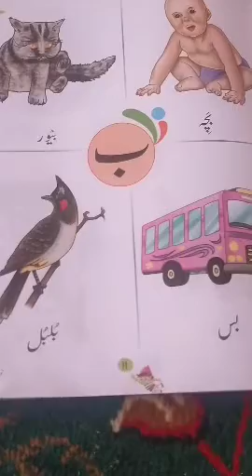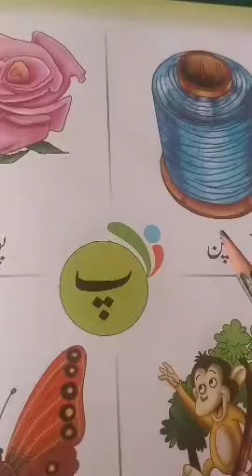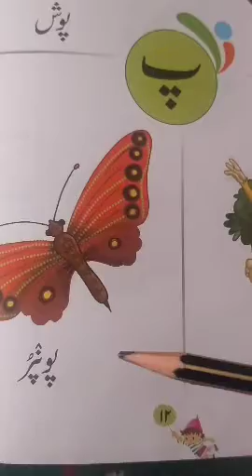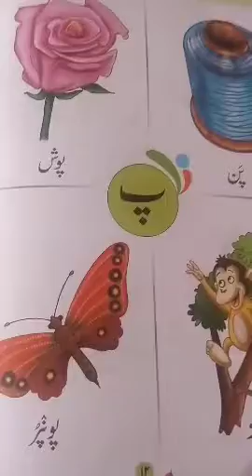class ist kashmiri date 06/05/2021 topic Achar ti lafz